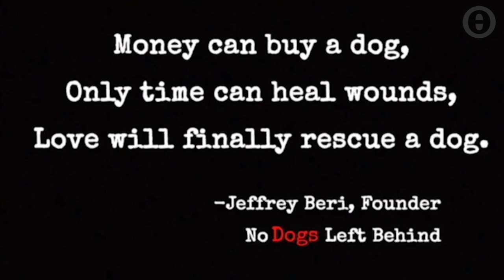Ρίγη συγκίνησης: Σκυλί που απελευθερώθηκε από σφαγείο δεν αφήνει τον σωτήρα της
Η ΜΚΟ ομάδα του "No Dogs Left Behind" αγωνίζεται παγκόσμια ενάντια στην κακομεταχείριση των ζώων